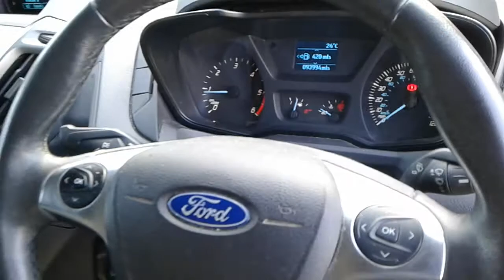Ford Transit Custom Van